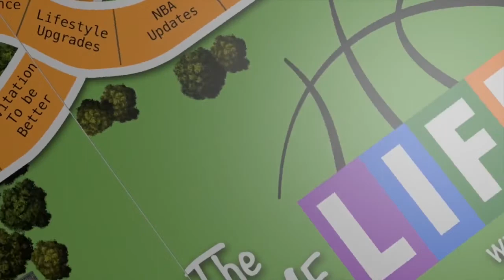The Game Of Life | Scott Sherr - How to BioHack Nutrition, Sleep, & Longevity to YOUR Exact Needs!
Game of Lifers we are coming to you live from the future - whatever day it is there right now I am one day in the future. Is it because I have bio-hacked my way to becoming a Jetson? No, it's because I am in Japan. So literally I did nothing but fly to another time zone. And eat really really good life- changing sushi of course!

Today you are in for a bio-hacking legendary podcast with one of the smartest optimization minds I have ever been around.
Game of lifers welcome to the podcast Dr. Scott Sheer.  Dr. Sherr is the Director of Integrative Hyperbaric Medicine and Health Optimization at Hyperbaric Medical Solutions
Wow, yeah that is a mouthful in itself as you can see! What does that mean? That means Dr. Sherr is about to BLOW YOUR mind on why health and optimizing your life IS NEVER 'COOKIE-CUTTER' and is never the same for one person as it is for another. Finding the optimal health is all about finding what is best for YOU!!
In this episode Dr. Sherr will give you a direct blue print of how you can do that and how you can literally change your mindset on your health right here right now in this podcast alone. We also dive deep into why hyperbaric therapy is a must! The extreme importance of 'gut health' and how to eat the exact right foods for YOU! How to merge 'feel' with 'tracking' to be fully in control of your body and how to become the ultimate SUPER POOPER!!! All of this and so much more here on the Game of Life Podcast. So get ready and buckle up, because here we go.

Oura Ring
Did you know the average person may spend more than 26 years of their life sleeping? We say that’s 26 years well spent. Getting enough restorative sleep helps you:

Manage weight
Stay healthier – longer
Perform at your best
Be more productive
Avoid hangry mistakes

Daily feedback to improve your health, Oura helps you better understand your body and reach your goals. You’ll be guided through an intelligent, data-driven plan to help you improve across the most important aspects of your well-being.